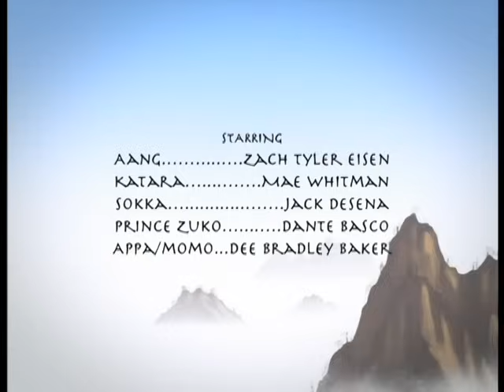Overanalyzing Avatar: The Warriors of Kyoshi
A shorter episode of Overanalyzing Avatar, but they'll get longer again.